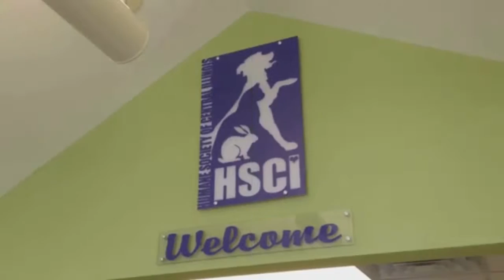HOWL-A-WEEN HITS 100.7 3 kitties